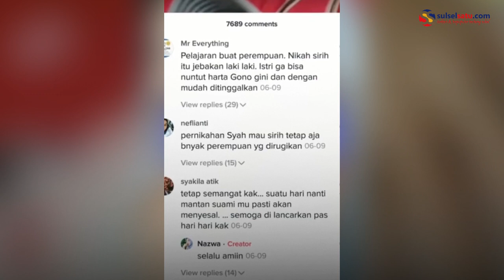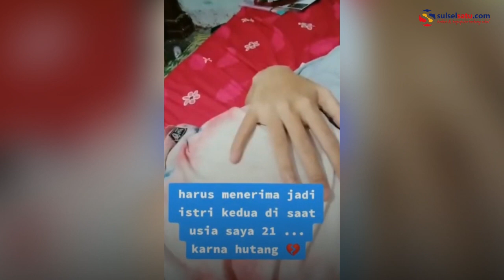Bantu Lunasi Hutang Orang Tua, Wanita Ini Rela Jadi Istri Kedua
Wanita yang bernama Najwa tersebut menceritakan awal mulanya mau menikah siri dan jadi istri kedua.

Sayangnya pernikahan siri tersebut tidak berlangsung lama lantaran diceraikan suami.

Video terkini dan terbaru..